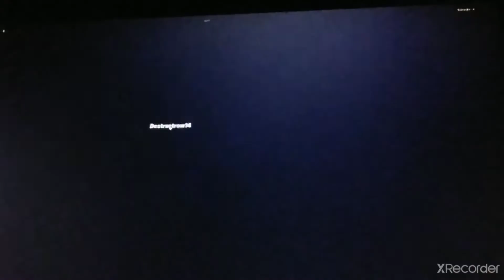Fortnite Roleplay 29 (Neymar Jr Moves In)